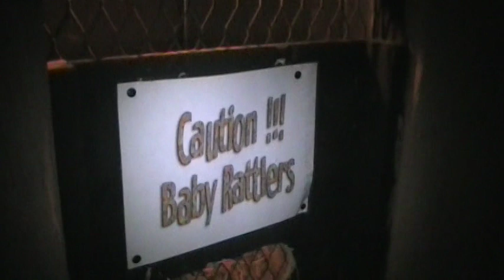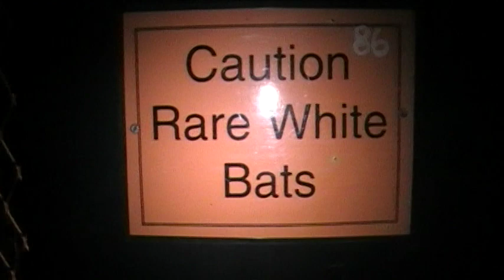Rockome Garden's Haunted Cave Walkthrough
This video is a walk-through of the beginning of the Rockome Gardens Spooky Haunted Cavern. Watch and enjoy with your host Marshall!